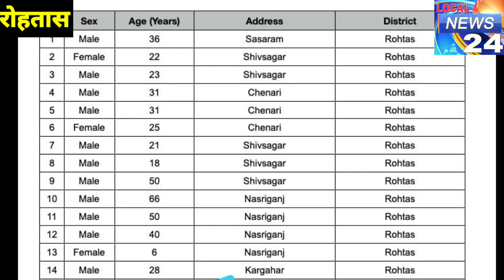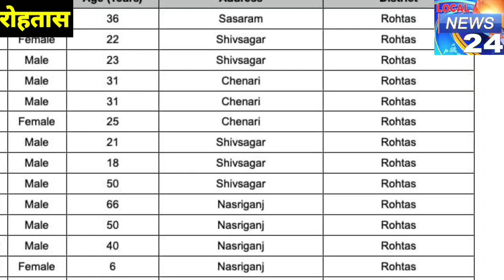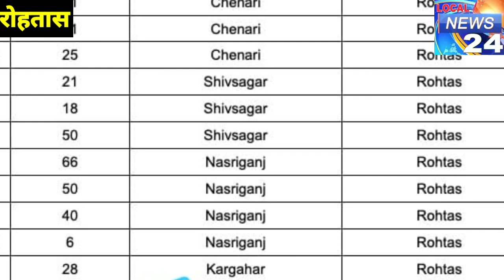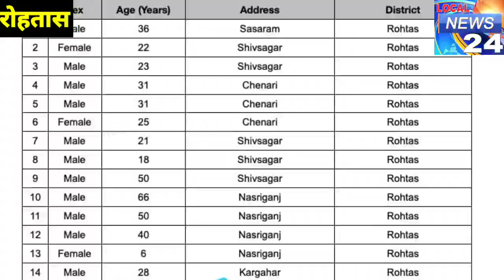रोहतास जिला में एक साथ 14 नए कोरोना पॉजिटिव केस मिले, इसी के साथ जिला मे संख्या बढ़कर 91 हो गया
लदूसरा अपडेट में एक साथ 58 नए कोरोना पॉजिटिव मरीजों की पुष्टि की गई है जिसके बाद आंकड़ा बढ़कर 1251 पहुंच गया है।